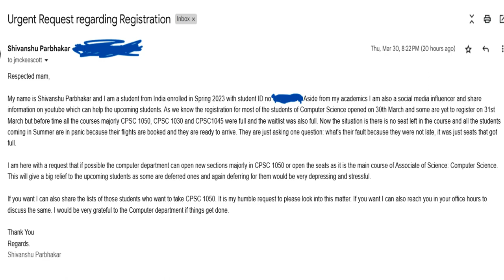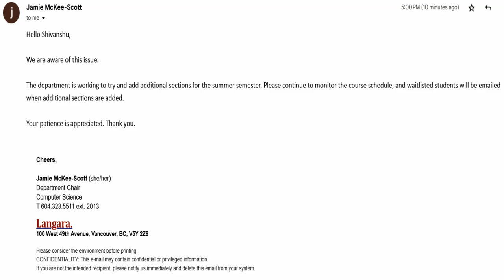Waitlist bhi full h, What to do next? | Langara Summer Registration 2023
Hi Guys,

I'm Shivanshu Parbhakar and  currently I am a Student of Associate of Science: Computer Science in Langara College ,Vancouver ,Canada. I upload daily vlogs shot in Canada and also share my various experiences and tell  many informative things that can help International Students in future.